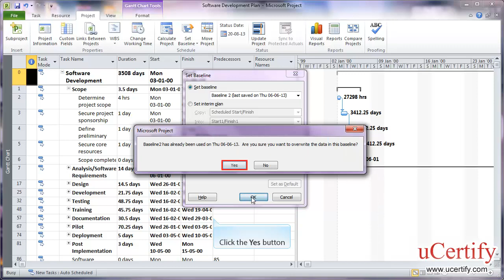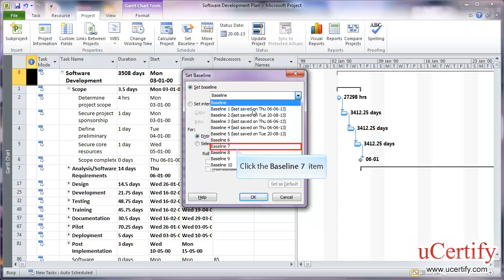ms project 2010 how to use multiple baseline demo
In this demo, we will learn how to use multiple baselines in ms project 2010.